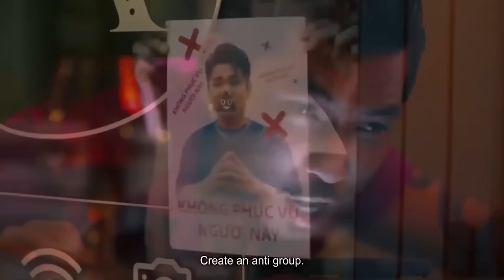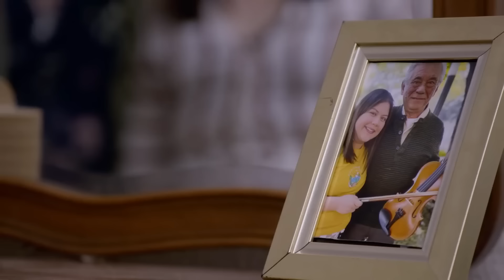Como Dice el Dicho 2024 Quien de traidores [Part 1]